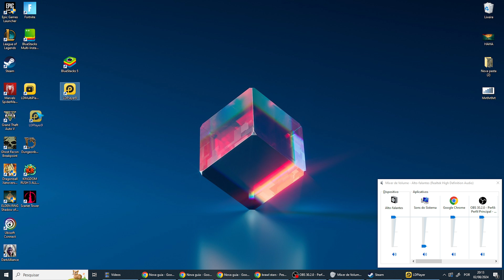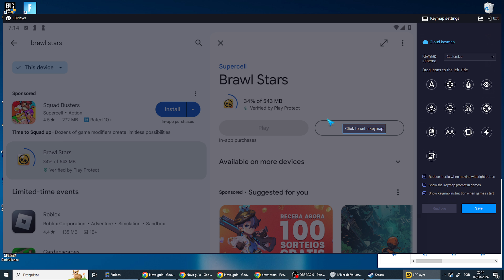Da Pra Jogar Brawl Stars no PC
Se você tiver mais alguma dúvida sobre Da Pra Jogar Brawl Stars no PC esse vídeo é pra você.